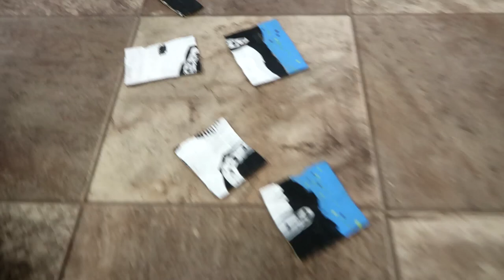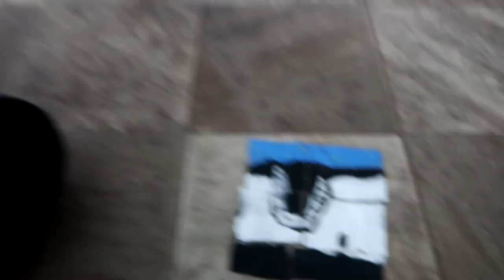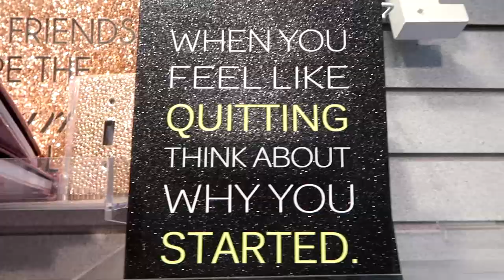SOMETHING HAPPENED AT THE RESCUE CENTER! Day 005 (01/05/18)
SOMETHING HAPPENED AT THE RESCUE CENTER!

5:55 Changed My Mind (Instrumental Version) - Aldenmark Niklasson
7:53 All Together Now 2 - Örjan Karlsson
9:51 The Run - Daniel Gunnarsson

DaybyDayVlogs
110 North Front Street - A3,
Suite #213
Belleville, Ontario, K8P 0A6
Canada